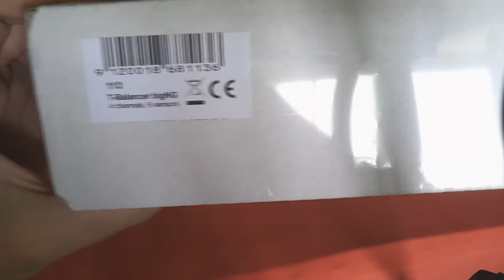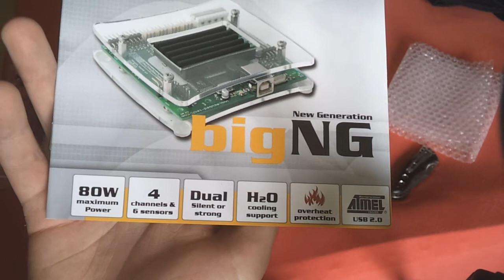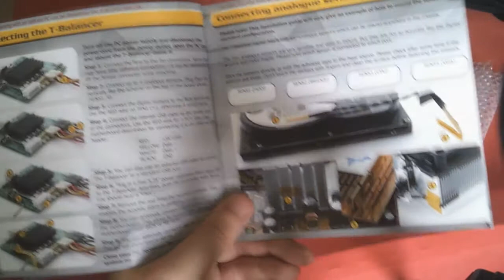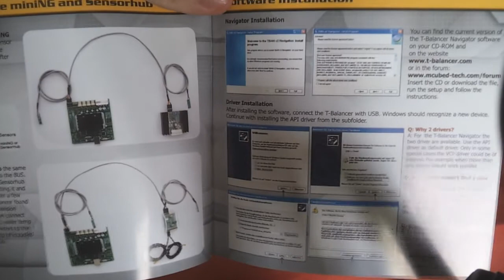PC Baulog "Dark Water" Part 6: T-Balancer BigNG USB Lüftersteuerung unboxing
In diesem Video packe ich meinen neuen T-Balancer aus, den ich in meinem Prodigy-PC "Dark Water" verwenden werde.

Mein PC ist mir trotz Wasserkühlung noch zu laut. Die Laing DDC-1T Plus ist auf 100% extrem laut. Nicht nur die Vibrationen, sondern das Rotationsgeräusch fallen stark auf.
Auch die Noiseblocker NB-eLoops sind schon ab 45% Geschwindigkeit deutlich hörbar.

Daher war für ein Silent-PC System eine Lüftersteuerung unausweichlich.

Ich habe keinen Platz mehr für eine Steuerung, die in einen 5,25"-Laufwerksschacht kommt, daher sollte es eine interne USB-Lösung sein.

Zur Auswahl hatte ich den Aqua Computer Aquaero 5 und den mCubed T-Balancer BigNG. Warum ich mich für letzteren entschieden habe, erkläre ich im Video.

Die Software des T-Balancer läuft trotz ihres Alters problemlos unter Windows 8 64-Bit. Es sind lediglich aktuelle FTDI-Treiber notwendig. Mehr dazu im kommenden Video, wo ich den Einbau und die Einstellungen des Controllers zeige.